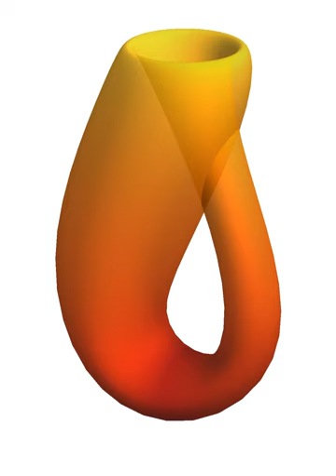Continuity space | Wikipedia audio article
00:01:27 1 History
00:03:37 2 Real functions
00:03:46 2.1 Definition
00:05:07 2.1.1 Definition in terms of limits of functions
00:08:21 2.1.2 Definition in terms of neighborhoods
00:09:34 2.1.3 Definition in terms of limits of sequences
00:11:24 2.1.4 Weierstrass and Jordan definitions (epsilon–delta) of continuous functions
00:13:05 2.1.5 Definition in terms of control of the remainder
00:14:43 2.1.6 Definition using oscillation
00:18:41 2.1.7 Definition using the hyperreals
00:20:20 2.2 Construction of continuous functions
00:21:33 2.3 Examples of discontinuous functions
00:27:25 2.4 Properties
00:30:42 2.4.1 Intermediate value theorem
00:34:23 2.4.2 Extreme value theorem
00:34:31 2.4.3 Relation to differentiability and integrability
00:35:28 2.4.4 Pointwise and uniform limits
00:36:09 2.5 Directional and semi-continuity
00:36:19 3 Continuous functions between metric spaces
00:38:28 3.1 Uniform, Hölder and Lipschitz continuity
00:39:57 4 Continuous functions between topological spaces
00:41:18 4.1 Continuity at a point
00:42:23 4.2 Alternative definitions
00:43:47 4.2.1 Sequences and nets
00:45:14 4.2.2 Closure operator definition
00:47:51 4.3 Properties
00:49:42 4.4 Homeomorphisms
00:50:01 4.5 Defining topologies via continuous functions
00:52:00 5 Related notions
00:54:45 6 See also
00:56:19 7 Notes
00:57:09 8 References
00:59:29 Related notions
01:01:29 See also

- Socrates

SUMMARY
In mathematics, a continuous function is a function for which sufficiently small changes in the input result in arbitrarily small changes in the output. Otherwise, a function is said to be a discontinuous function. A continuous function with a continuous inverse function is called a homeomorphism.
Continuity of functions is one of the core concepts of topology, which is treated in full generality below. The introductory portion of this article focuses on the special case where the inputs and outputs of functions are real numbers.  A stronger form of continuity is uniform continuity. In addition, this article discusses the definition for the more general case of functions between two metric spaces. In order theory, especially in domain theory, one considers a notion of continuity known as Scott continuity. Other forms of continuity do exist but they are not discussed in this article.
As an example, consider the function h(t), which describes the height of a growing flower at time t. This function is continuous. By contrast, if M(t) denotes the amount of money in a bank account at time t, then the function jumps at each point in time when money is deposited or withdrawn, so the function M(t) is discontinuous.